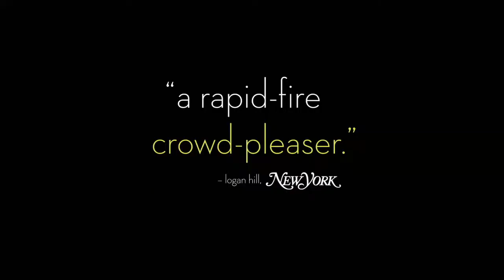Friends With Kids Trailer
Trailer Graphics